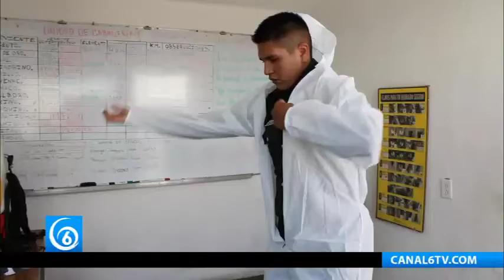Edomex| Así sanitizan el equipo de la policía municipal de Chimalhuacán